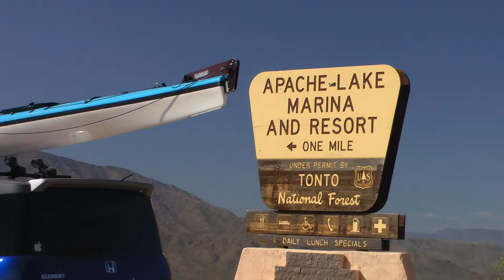Apache Lake 0511